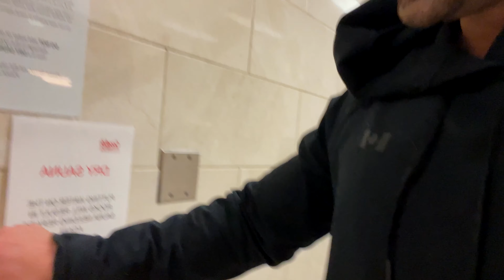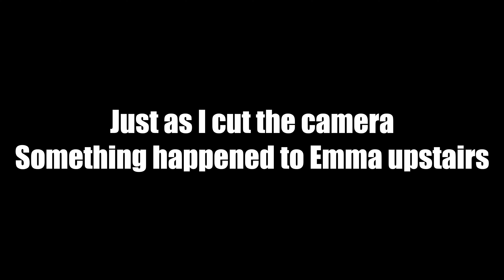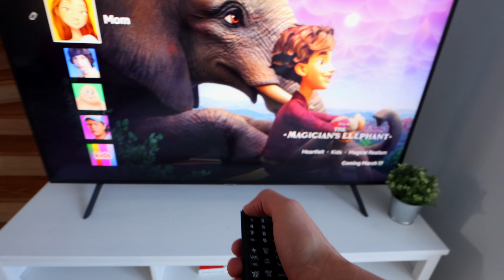CAUGHT GHOST WAKING US UP AT 3:00 AM | PARANORMAL ACTIVITY CAUGHT ON CAMERA IN HAUNTED HOUSE